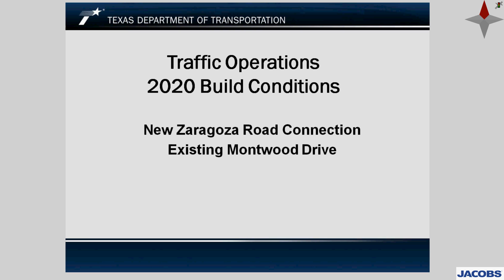2020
This video shows how the proposed operational improvements alleviate the current congestion and weaving problems at the Zaragoza/Montwood/Loop 375 intersection.